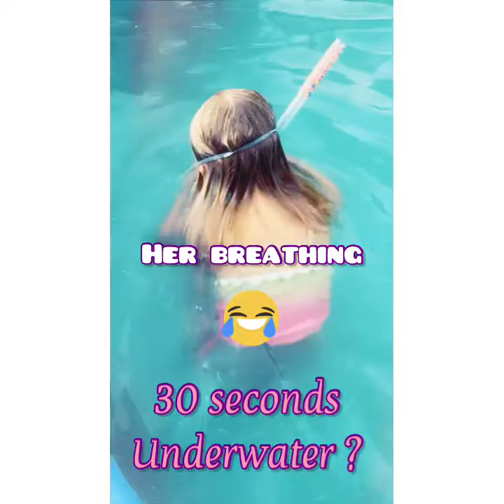Swimming with Aeralyn